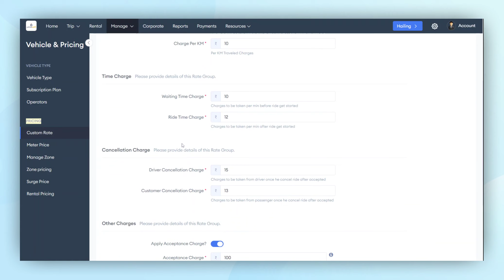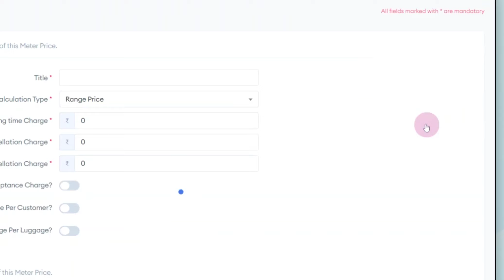Yelowsoft Pricing Setup: Custom & Meter Feature Explained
Need help setting up pricing in Yelowsoft?
This video will guide you through configuring custom and meter pricing to best suit your taxi business. We’ll explain how to set up rates based on travel distance and time, and how to create flexible pricing options like range pricing and per mile pricing.
You’ll also learn how to add cancellation and waiting time charges to ensure fair pricing for both you and your customers.
Whether you’re new to Yelowsoft or looking to fine-tune your existing settings, this step-by-step guide will make it easy to get your pricing just right.